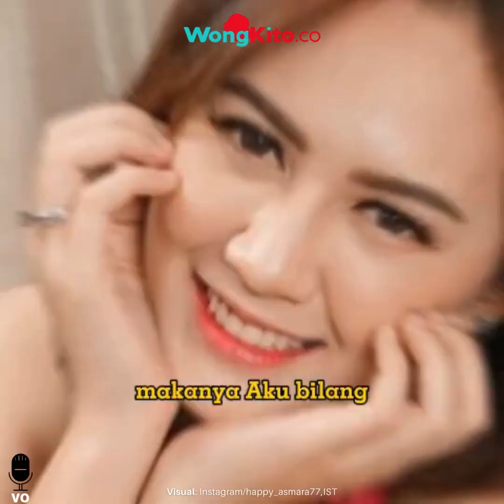Inilah Alasan Happy Asmara Pilih Gilga Sahid, Dibanding Dengan Anak Haji Isam Crazy Rich Kalimantan